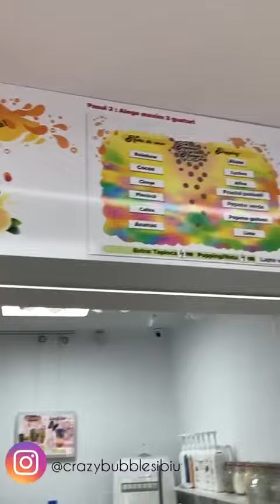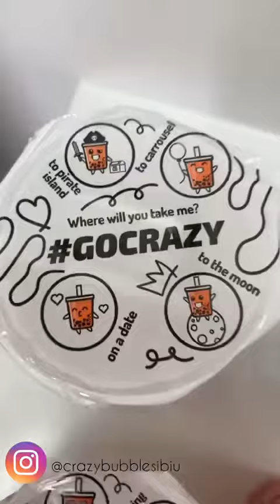Crazy Bubble Sibiu - combinații nelimitate de rețete bubble tea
Dupa spusele multor clienti, acestea sunt cele mai gustoase bubble tea-uri din Sibiu, in locatia Crazy Bubble din strada Papiu Ilarian, nr 12.